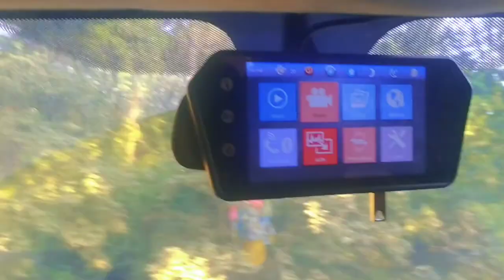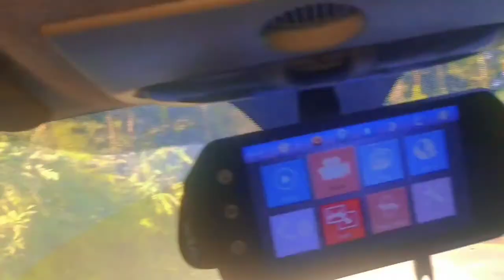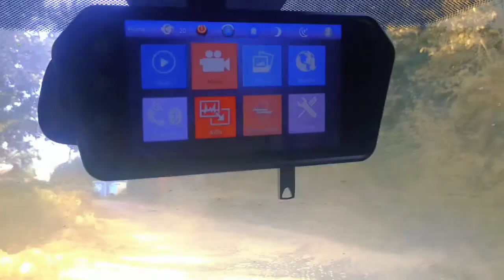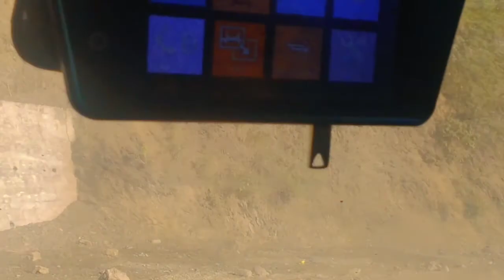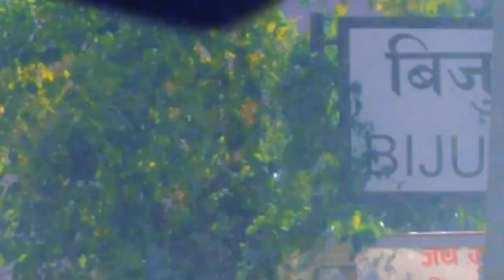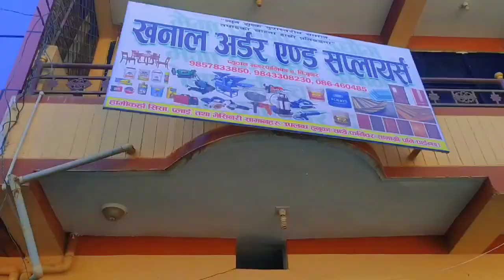//lamahi to pyuthan // with family 😊😊// krp vlog ✌️✌️//support //